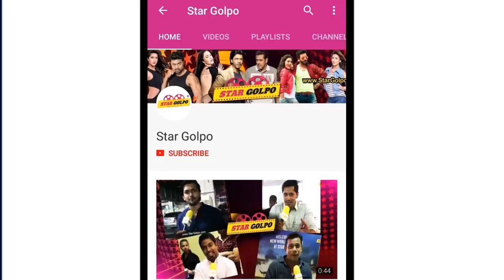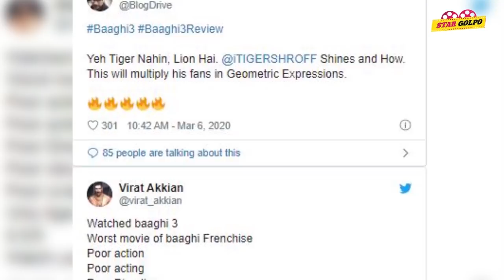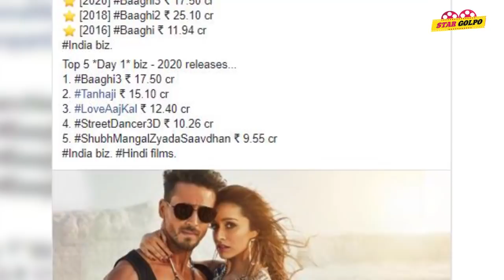Baaghi ৩ এর প্রথম দিনের আয় কেমন? লড়াই করতে প্রস্তুত Salman ও Akshay ! Star Golpo